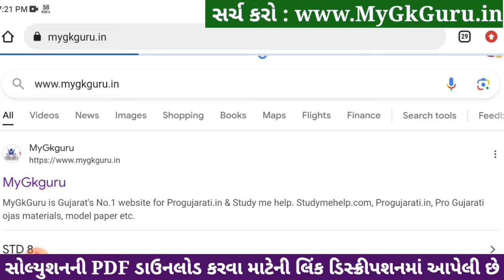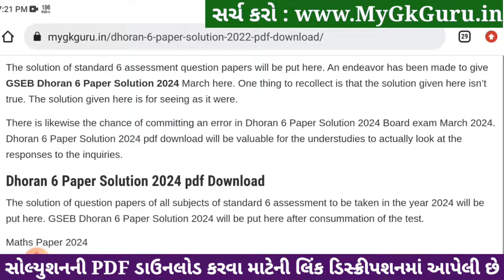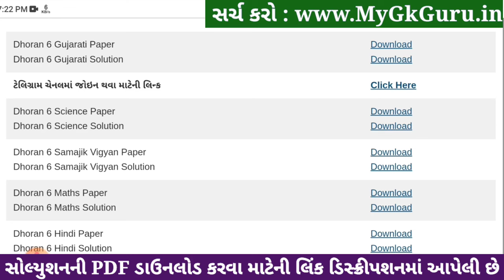Std 6 gujarati paper solution 2024 80 marks, Dhoran 6 gujarati paper solution 2024 std 6 gujarati